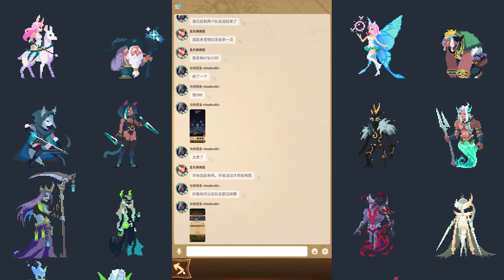AFK ARENA: Expédition Abyssal Astuces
Un grand remerciement a Séverine Dumagny pour l'utilisation de ses pixel art

Je ne suis en rien détenteur de cette musique